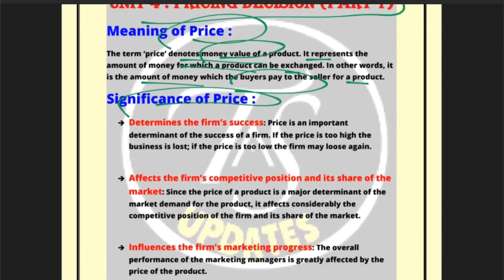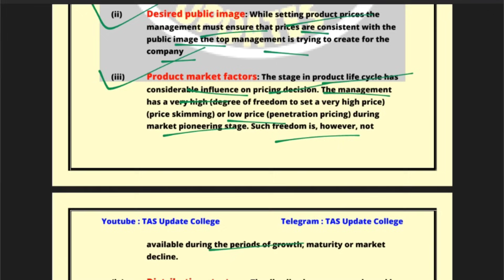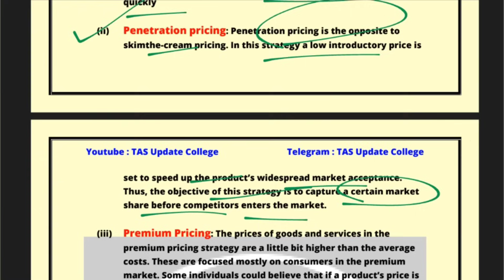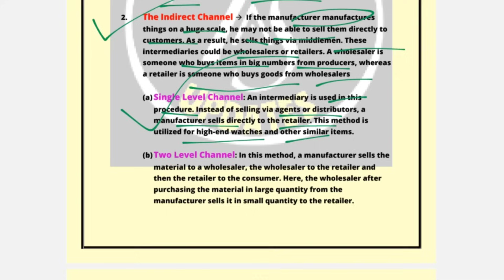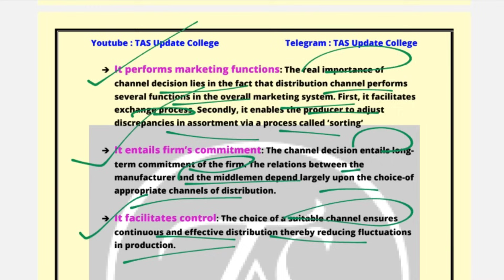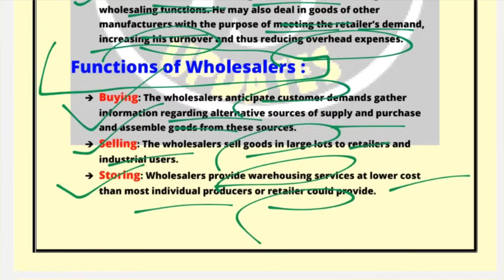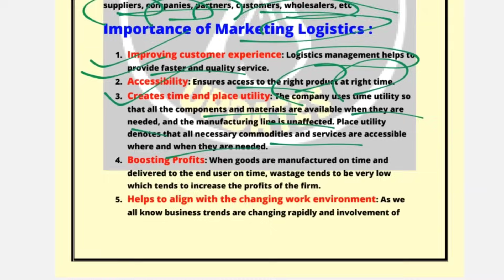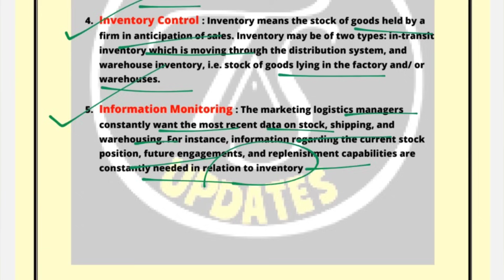Unit 4 : Pricing Decision l One Shot Revision l Principles Of Marketing l Semester 1 Dec 23